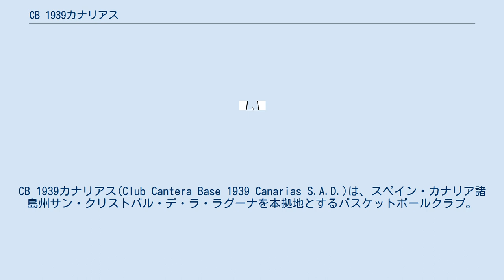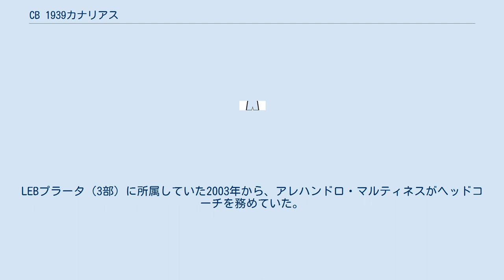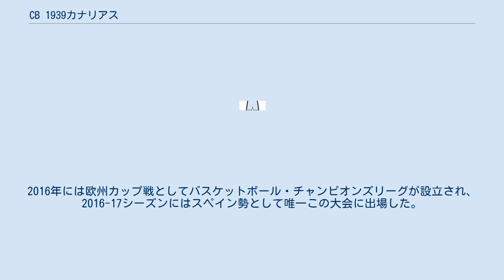CB 1939カナリアス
CB 1939カナリアス(Club Cantera Base 1939 Canarias S.A.D.)は、スペイン・カナリア諸島州サン・クリストバル・デ・ラ・ラグーナを本拠地とするバスケットボールクラブ。
リーガACBとバスケットボール・チャンピオンズリーグに所属している。
ホームアリーナはパベジョン・インスラール・サンティアゴ・マルティン。
 サン・クリストバル・デ・ラ・ラグーナはカナリア諸島テネリフェ島北部にある自治体である。
サンタ・クルス・デ・テネリフェに次いでテネリフェ島第2の人口を有し、サンタ・クルスよりも歴史が古い文化的な中心地である。
なお、同じくカナリア諸島のグラン・カナリア島ラス・パルマス・デ・グラン・カナリアにはCBグラン・カナリアが本拠地を置いている。
 1939年にCBカナリアスが設立されたが、深刻な財政問題によって1994年に解散した。
同年にはテネリフェ島の複数クラブが合併することで、後継クラブのCB 1939カナリアスを結成した。
LEBプラータ（3部）に所属していた2003年から、アレハンドロ・マルティネスがヘッドコーチを務めていた。
 2011-12シーズンにはLEBオロ（2部）で優勝してリーガACB（1部）昇格の権利を得たが、バスケットボールクラブ協会(ACB)による昇格資格を得ることができなかった。
しかし1か月後の7月20日には、CBアリカンテとの入れ替わりでリーガACB昇格が決定した。
 ヘッドコーチのマルティネスは2015年に退任し、チュス・ビドレタが新しいヘッドコーチに就任した。
2016年には欧州カップ戦としてバスケットボール・チャンピオンズリーグが設立され、2016-17シーズンにはスペイン勢として唯一この大会に出場した。